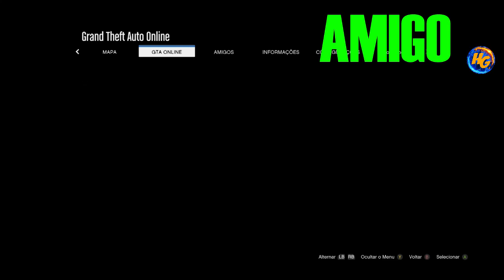GTA V *NOVO* DUPLICAÇÃO MASSIVA 1 CARRO POR MINUTOS SUPER FÁCIL XBOX1/PS4